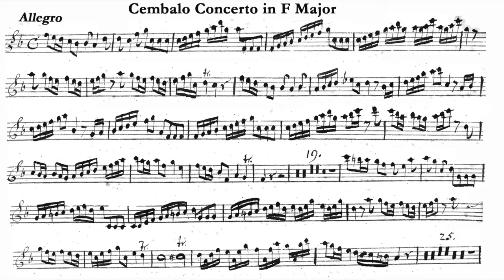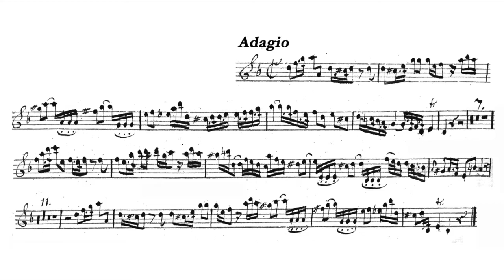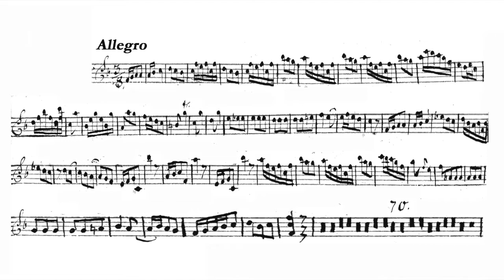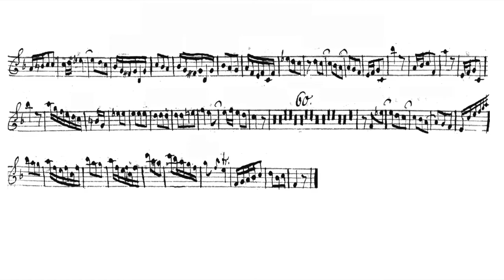Play the Violin sheet music with Philippe Grisvard/ Platti: Harpsichord Concerto in F Major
A=415Hz
Giovanni Benedetto Platti: Harpsichord Concerto in F Major

Philippe Grisvard
Johannes Pramsohler & Ensemble Diderot